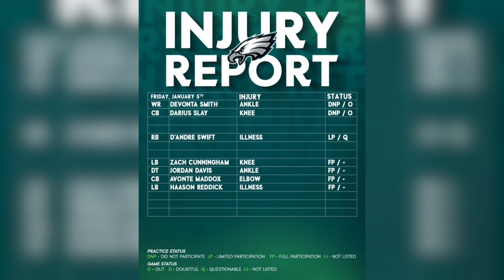🚨Eagles Week 18 Breakdown: Injury Report, Pro Bowl Picks, Playoff Scenarios, and AJ Brown’s Impact!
In this week’s breakdown, we delve into the latest on DeVante Smith and Darius Slay’s absence, with a detailed injury report and updates on key players like Deandre Swift, Zach Cunningham, Jordan Davis, and others. Find out who made the Pro Bowl cut and who the alternates are – plus, a discussion on potential snubs.

The Birds are in a wildcard weekend scenario, needing help from Washington to beat Dallas for a chance at the division. Explore playoff seeding scenarios, including the possibility of a home game throughout the playoffs.

AJ Brown finally breaks his silence, sharing his thoughts on the team’s struggles. Can his words ignite a spark for the Eagles? Dive into the analysis of AJ’s perspective on coaching, execution, and the team’s mindset.

The video explores necessary changes for the Eagles, both offensively and defensively. Suggestions for offensive creativity, varied personnel use, and defensive adjustments are discussed. Can these changes turn the tide for the Eagles in the playoffs?

As we head into the playoffs, every team is 0-0, and anything is possible. Is this the moment the Eagles need to make a run? Hotta Out!!! Until next time, Hotta out!